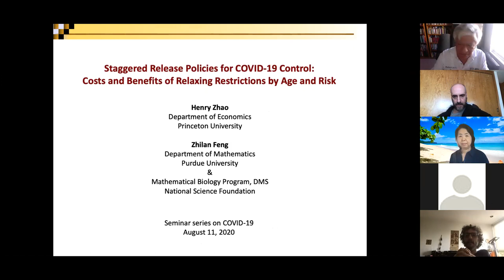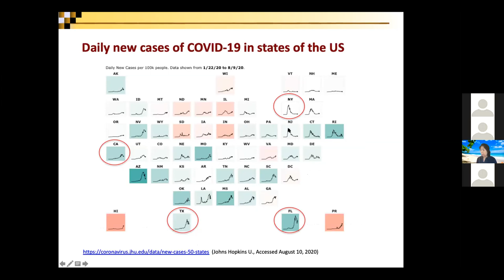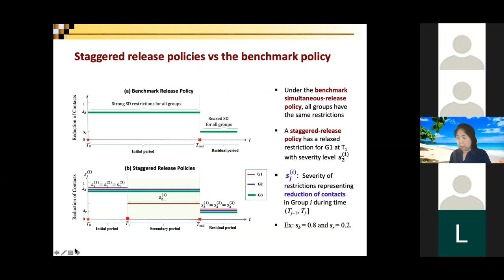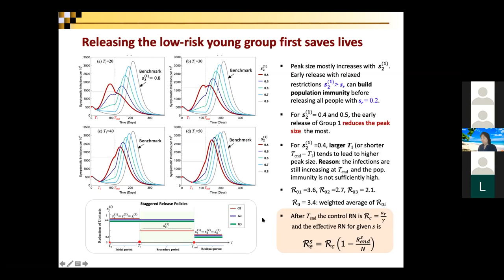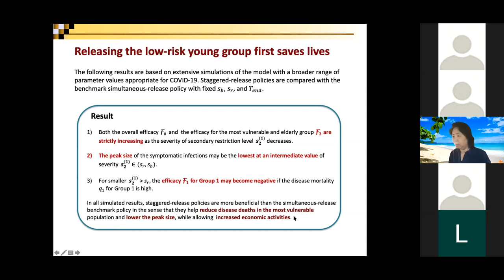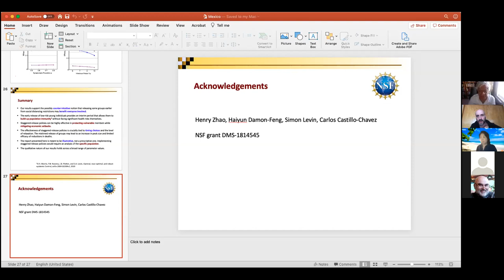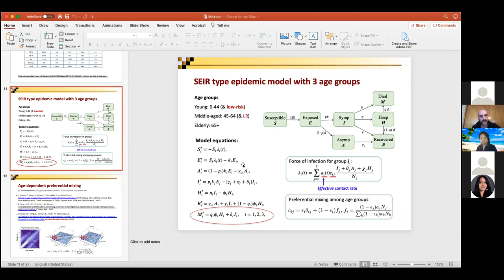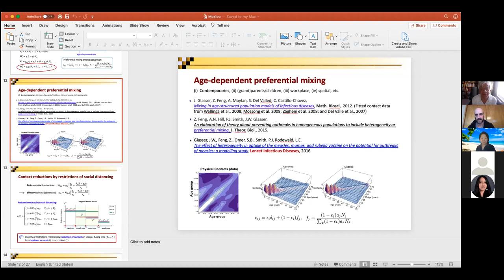Seminar Series: COVID-19. Zhilan Julie Feng (Purdue University)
Staggered Release Policies for COVID-19 Control: Costs and Benefits of Relaxing Restrictions by Age and Risk